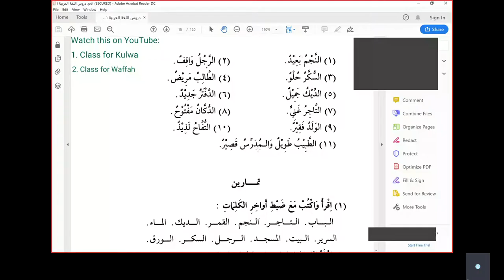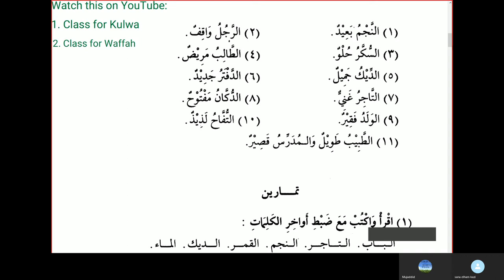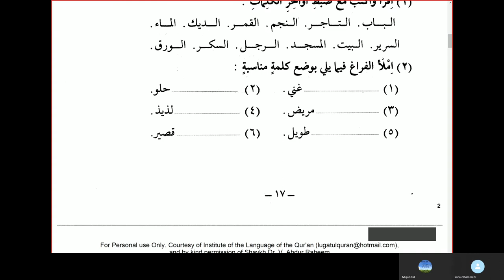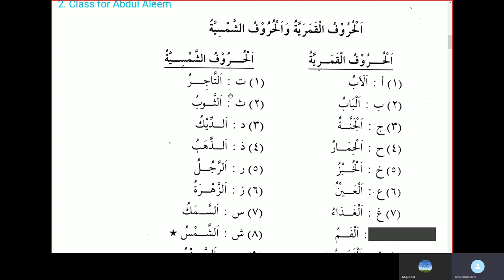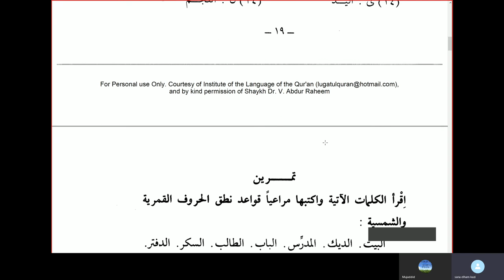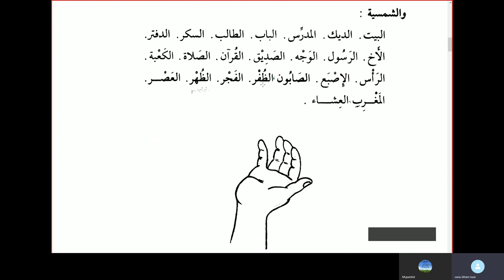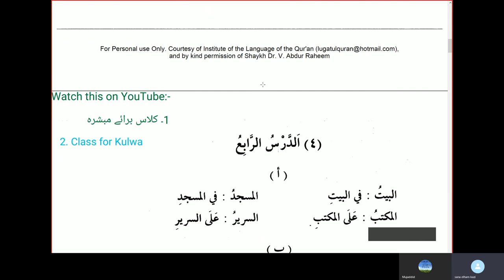Durusul Lughatal Arabiyyah - Class 4 - Lesson 3 - Book 1 - Sana